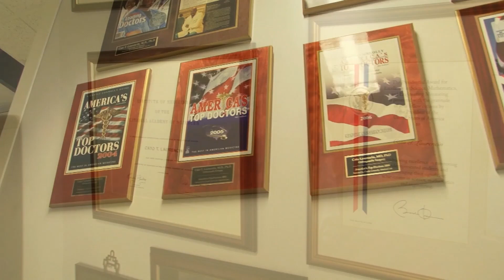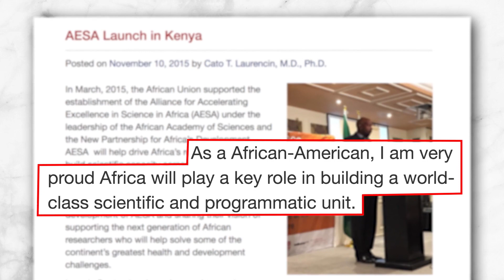Dr. Cato Laurencin AAAS Abelson Award Winner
The Abelson Prize recognizes Dr. Cato Laurencin’s global leadership in biomedical technology innovation, public service in shaping United States technology policy and invaluable mentorship to a generation of minority scientists.